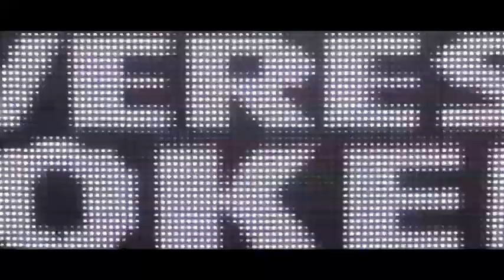Jean Roch - My love is over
Bomba's Productions : Sandra Zeitoun, Elodie Houri
Assistante de prod : Lorraine de Marion
Réalisation : Julien Bloch
Montage : Olivier Coll